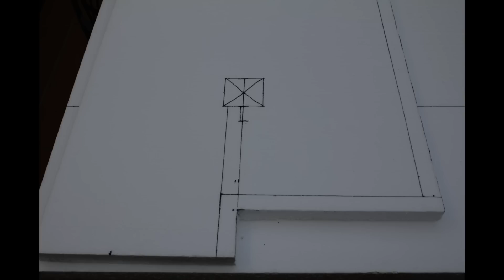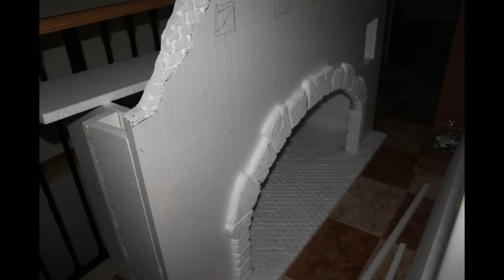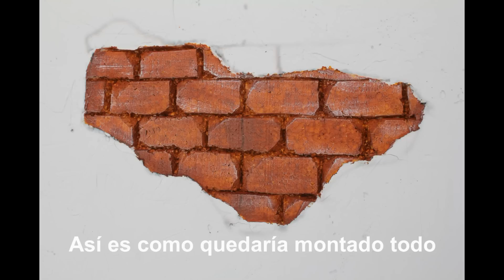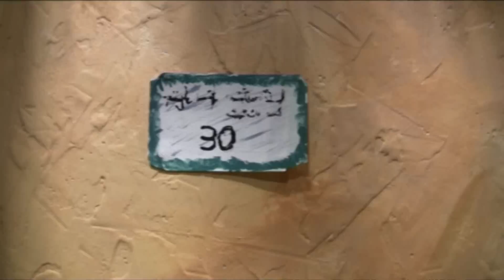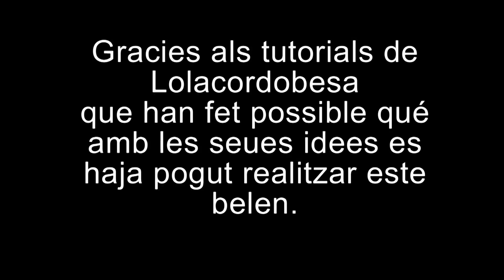Belen paso a paso 2011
En este video podeis ver el paso a paso de la ejecución de mi proyecto de belen. Espero que os sirva de referencia en vuestras creaciones.